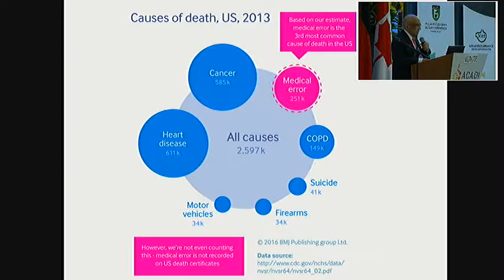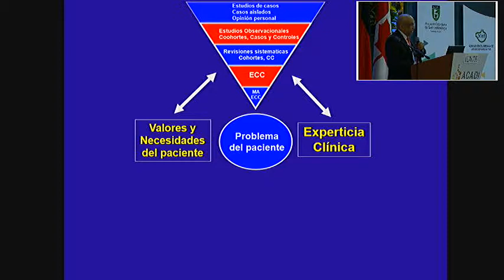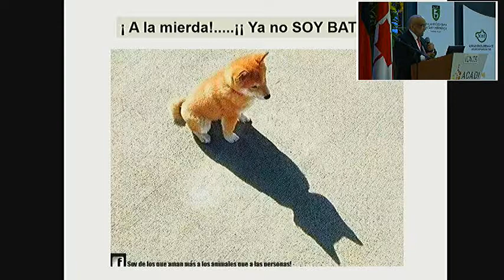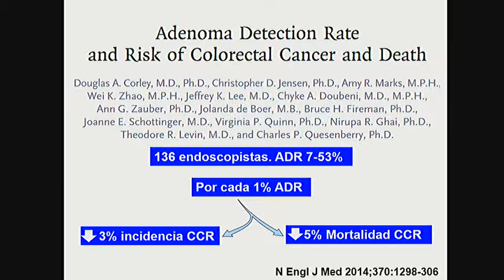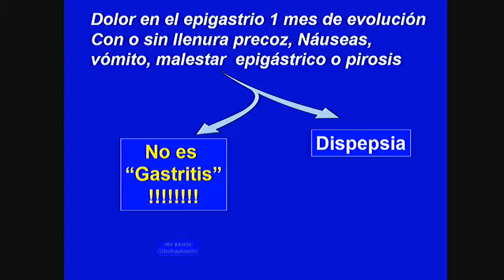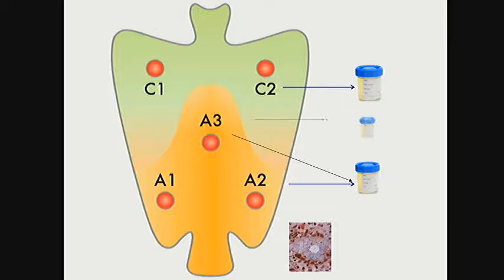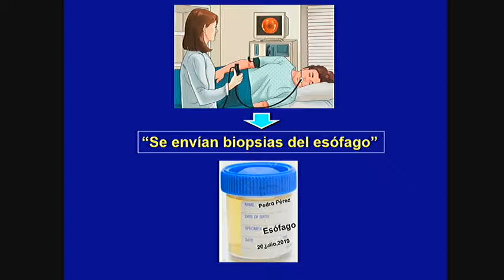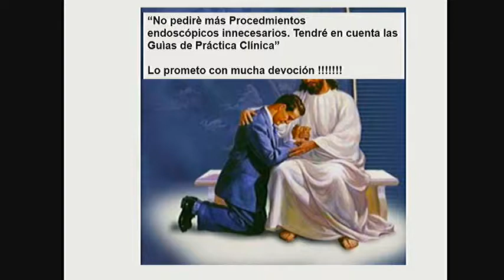Aspectos éticos en la atención de gastroenterología y endoscopia digestiva.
William Otero, MD.